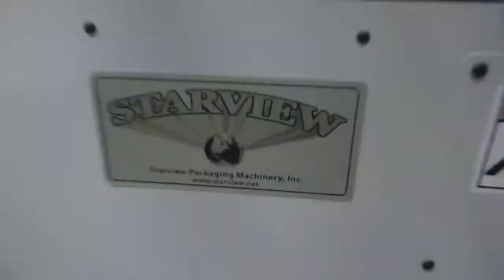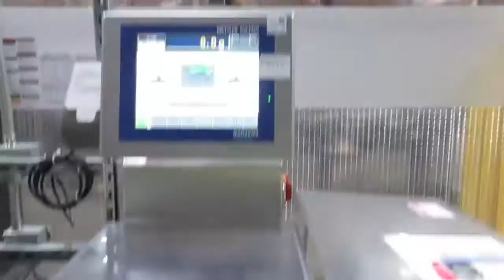Plastimach Used Thermoformers, CNC Routers, Die Cutters, Extruders, and Vacuum Forming Equipment